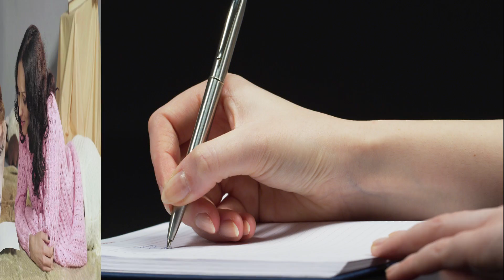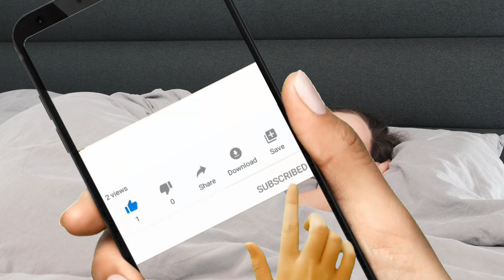Dos Técnicas para Tener Sueños Lúcidos ¡Podrás darte cuenta de que estás Soñando!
Tener sueños lúcidos no es tan difícil, hoy te enseñaremos 2 técnicas para lograrlo